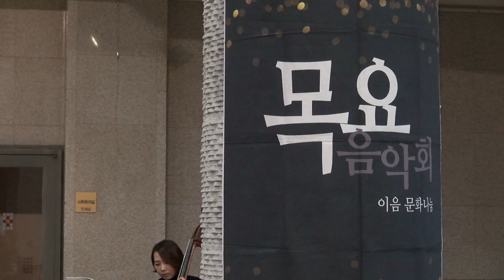Concerto for Clarinet and Orchestra KV 622 2악장 W A Mozart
아인 필하모닉 오케스트라 / 지휘 & 클라리넷 _ 남기환